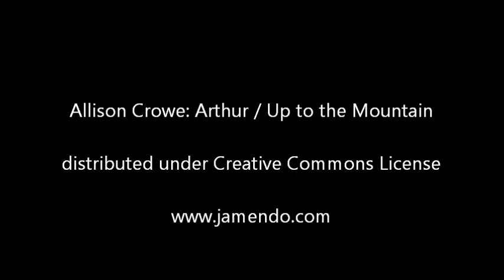Spirit of Nittany Nation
Because JoePa is 99.9% of the reason I became a PSU fan in the first place.